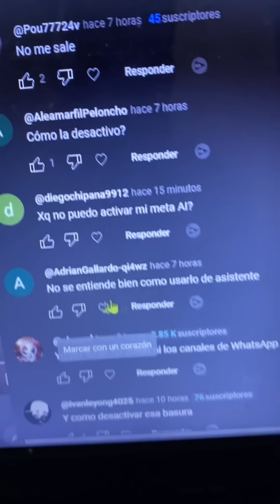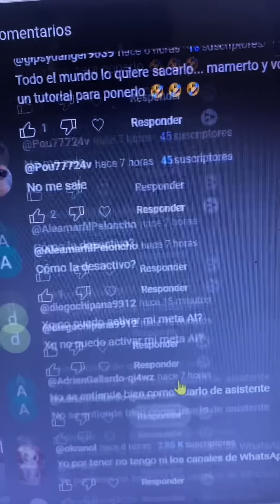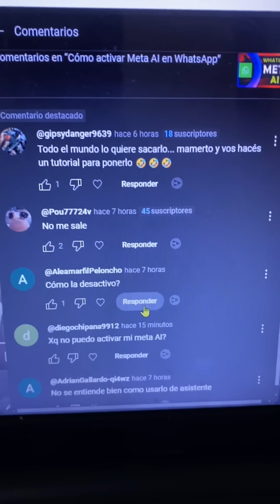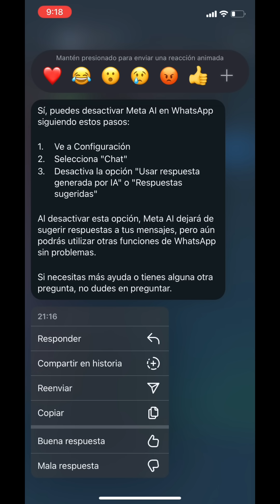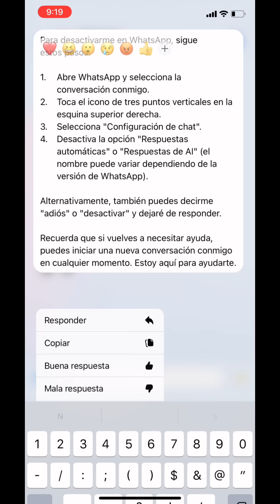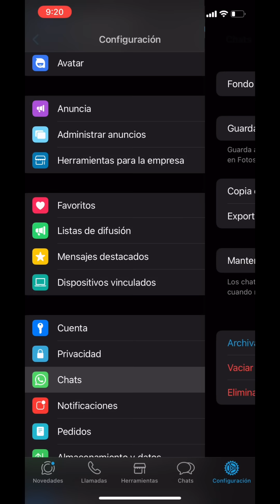🚫 Cómo DESACTIVAR Meta AI en WhatsApp